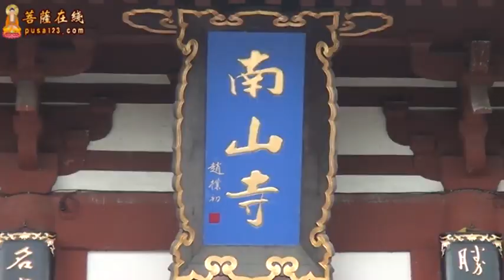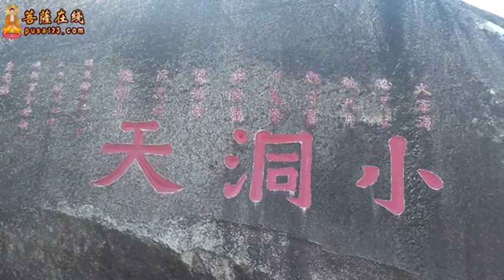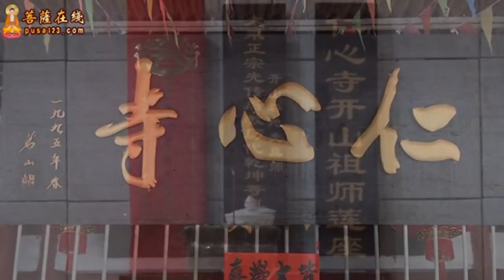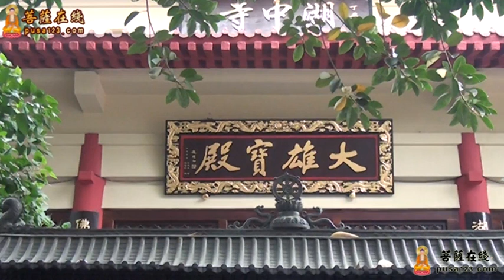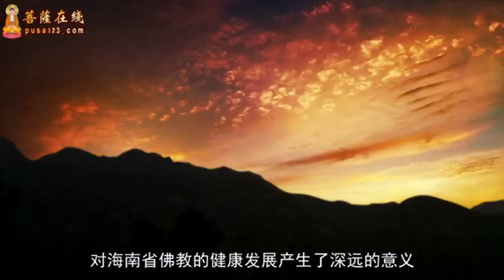海南佛教寺院